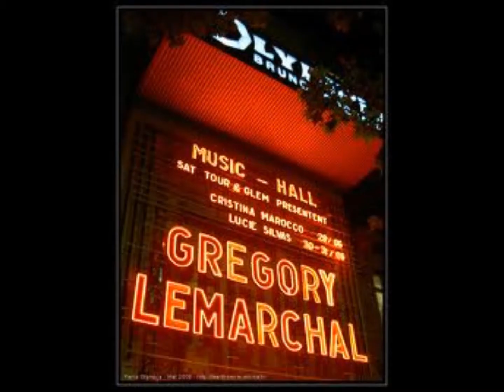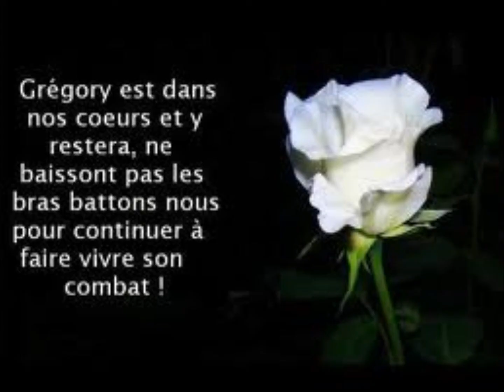La bas de Grégory lemarchal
hommage a ce petit ange a la voix d'or